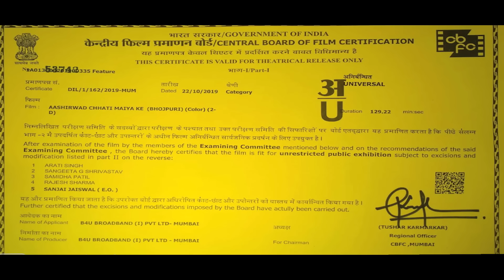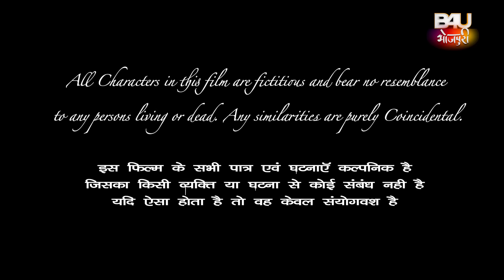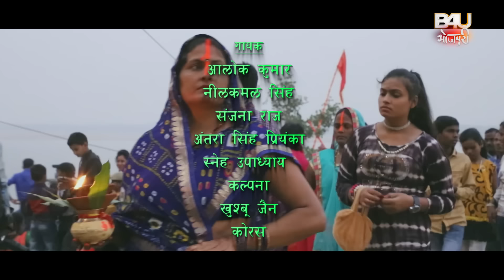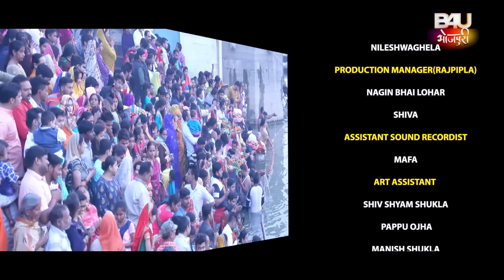Ashirwad Chahti Maiya Ke आशीर्वाद छठी मईया के Kajal Yadav, Aditya Ojha |Superhit Bhojpuri Movie 2023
B4U Motion Pictures Presenting the Blockbuster Bhojpuri full movie 'Ashirwad Chahti Maiya Ke', Starring Kajal Yadav & Aditya Ojha. Directed by Sujeet Verma & Music by Munna Dubey.

Music, Satellite & Digital Partner - B4U Bhojpuri.

Movie Cast & Crew:
Star Cast - Kajal Yadav, Aditya Ojha
Producer- Sanjay Aggarwal, Sandeep Singh & Neelabh Tiwari.
Team - Sanjana Pandey, Neha Upadhaya, Vishaal Yadav,  Anubhav Raghuvanshi
Director - Sujeet Verma
Music Director - Munna Dubey
Lyrics - Munna Dubey
Choreographer - Anthony Raju & Ashwin
Dialogue - Tajesh Akhori
Art Director - Anjani Tiwari
DOP - Pradeep Mishra
Cinematography - Manish Vyas